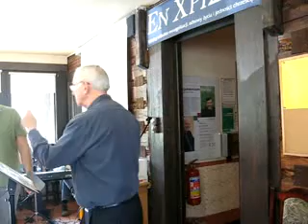DT_2011_NieJestesmyPodmiotemCzasow cz2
Lanckorona 2011
Nie jesteśmy podmiotem czasów cz 2